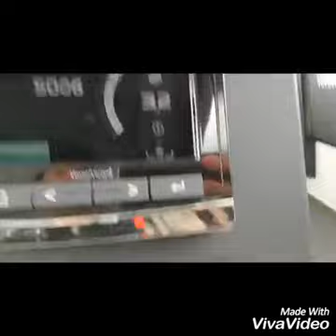Zulme Lanet Kudüs'e Destek Mitingi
Bugün Baş Komutan Bize Yeni Kapı Miting Alanına Denizden Ulaşım Saglama Görevini Verdi